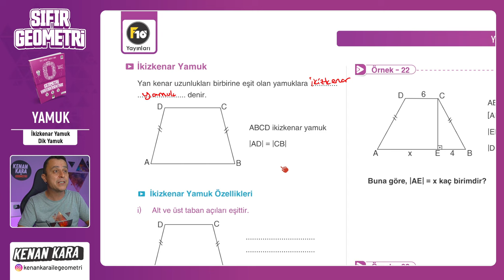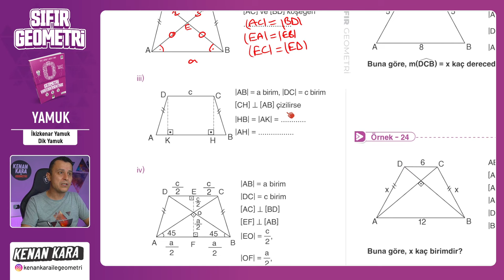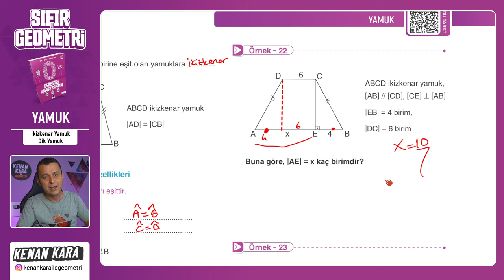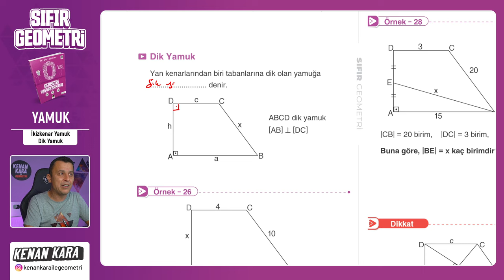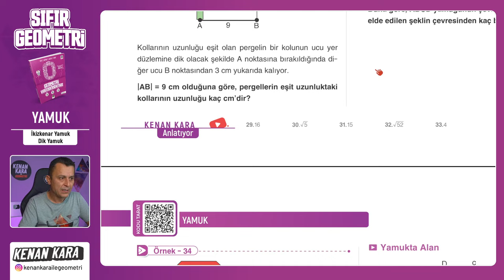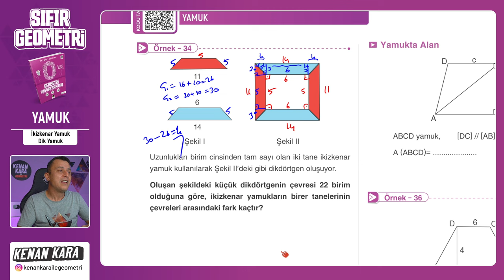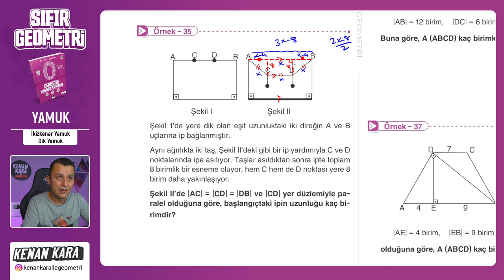Yamukta Uzunluk Özellikleri | YAMUK | F10 YAYINLARI SIFIR GEOMETRİ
F10 Yayınları SIFIR GEOMETRİ kitabında YAMUK konusundaki İkizkenar Yamuk-Dik Yamuk kısmının anlatımı

🛍️ Akıllı Tahta Linkleri
 yakında eklenecek

📄Tanıtım ve İnceleme PDF: